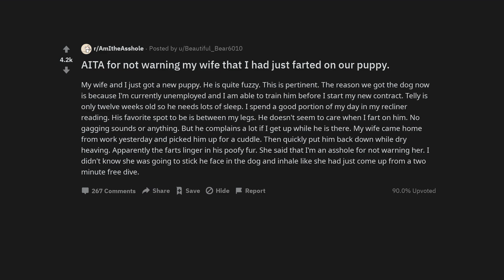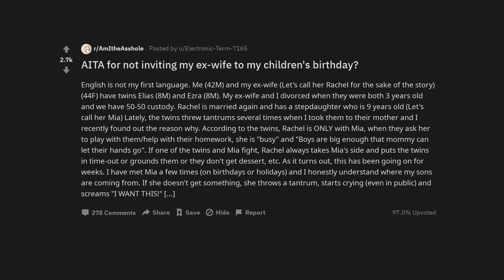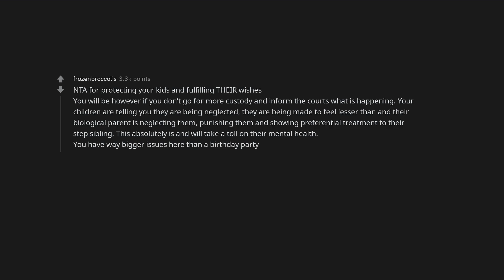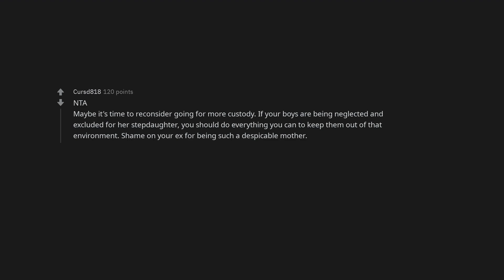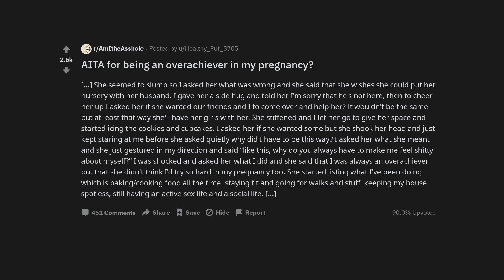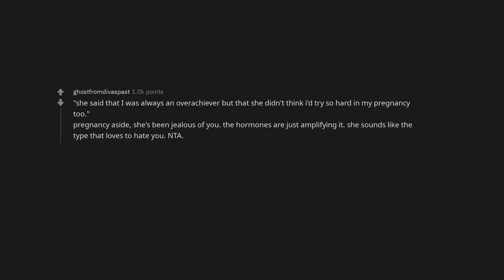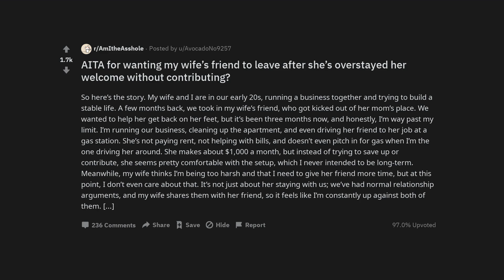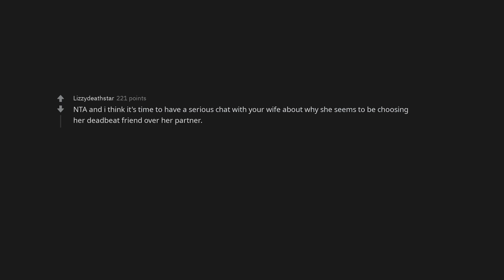Hilarious Disaster: Did I Just Ruin My Puppy’s Day with a Fart?